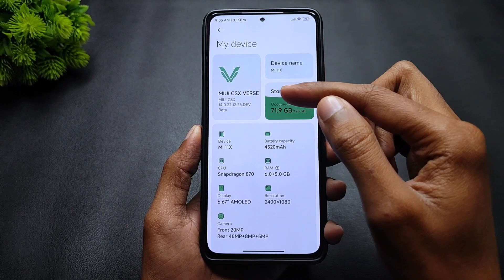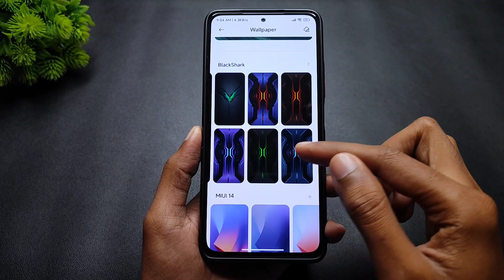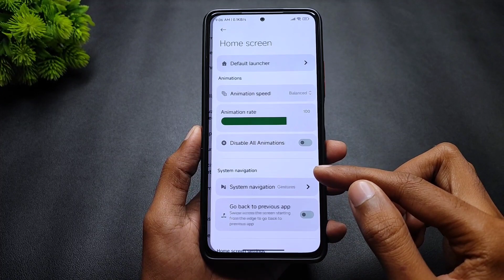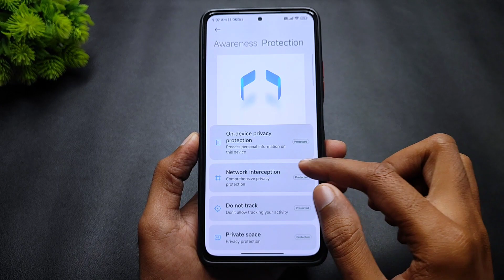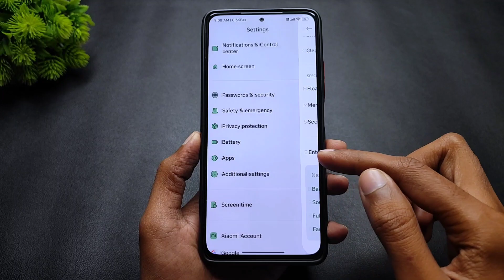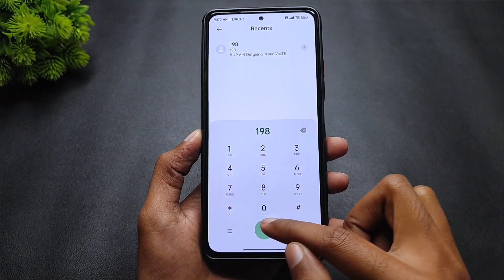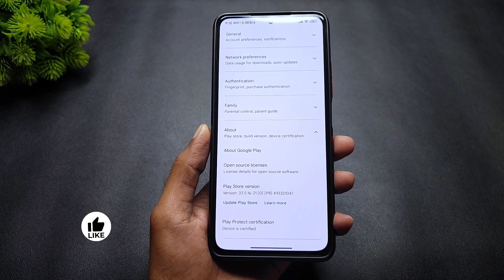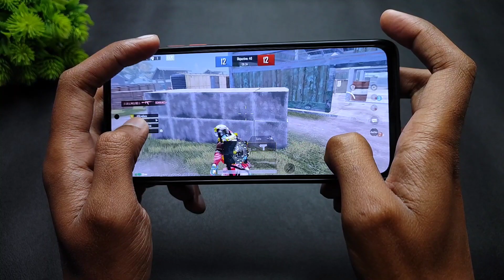MIUI 14 CSX Verse 22.12.26 For Mi 11X & POCO F3 | Android 13 | Fixed Bugs & More Features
» Download Links
MIUI 14 CSX Verse 22.12.26 For Mi 11X, POCO F3, K40
(Deleted From Developer Side)
By - @Im_Rishi2001